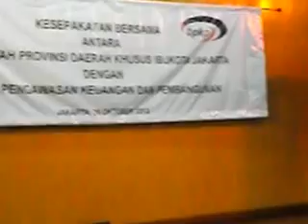Jokowi Pidato Tanpa Text